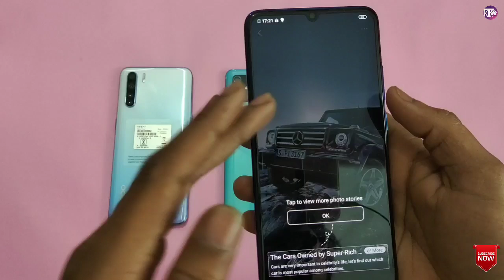Samsung A51 vs Oppo F15 vs Vivo S1 Pro - Full Comparison Hindi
My Gears :

DSLR Tripod

My Laptop

My Mobile

Mobile Tripod

Home Theatre

Video links:-